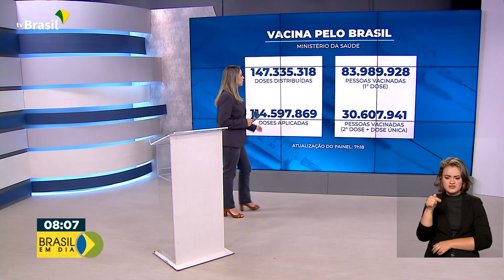Vacinômetro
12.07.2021 – Até agora, o Ministério da Saúde já distribuiu 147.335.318 milhões de vacinas contra a covid-19.